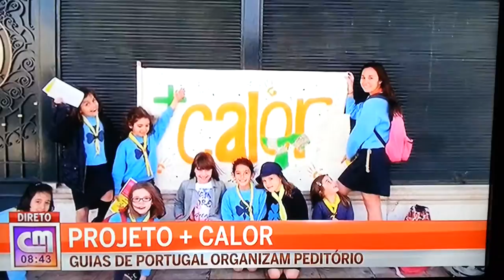Guias de Portugal no CM tv